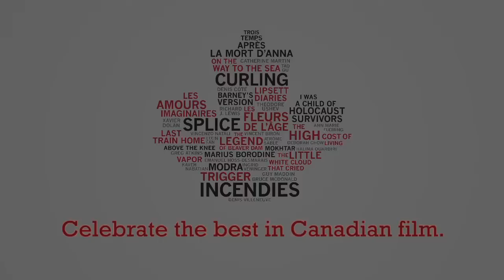MODRA | Canada's Top Ten 2010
MODRA director Ingrid Veninger and actors Hallie Switzer and Alexander Gammal share their thoughts on Canadian cinema and what it means to be a part of Canada's Top Ten.